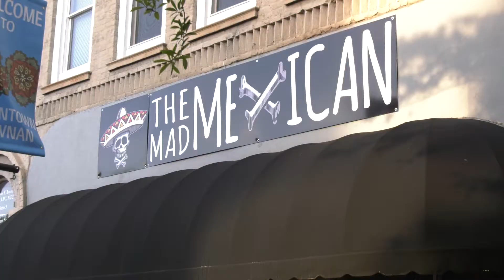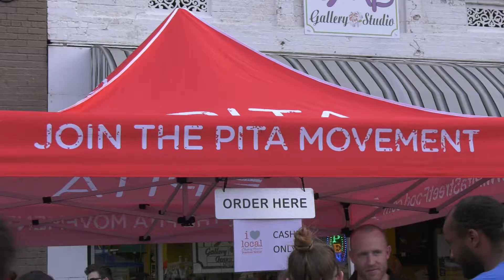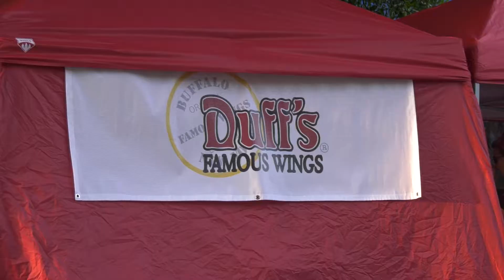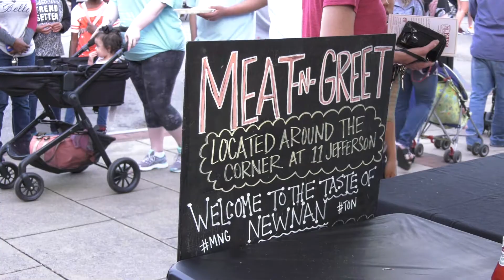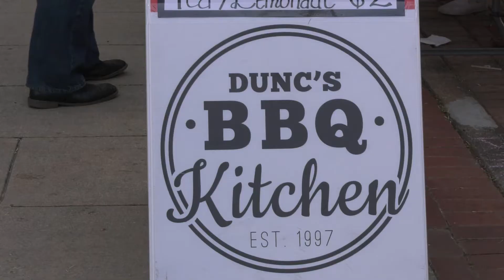Taste of Newnan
The Taste of Newnan is a marketing opportunity for local Newnan-Coweta restaurants to showcase their popular dishes. Once a year  people gather in historic downtown Newnan for the Taste of Newnan. The event features live music,  family-friendly activities, and cuisine from over 35 local restaurants.